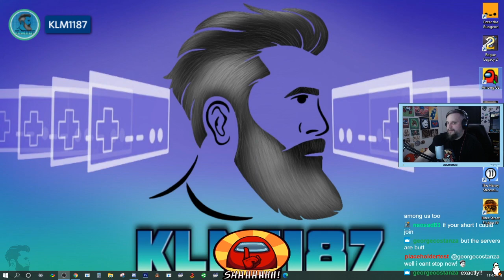Among Us With Friends - Episode 13 (Part 2)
stream died halfway through stream so cut into 2 parts - this is part 2 -- Watch live